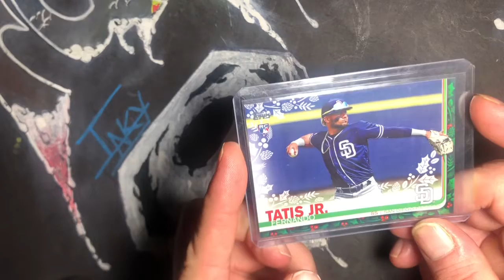Mail Video!!! Jafa Leal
Mail from “Dr Death” himself Jafa Leal